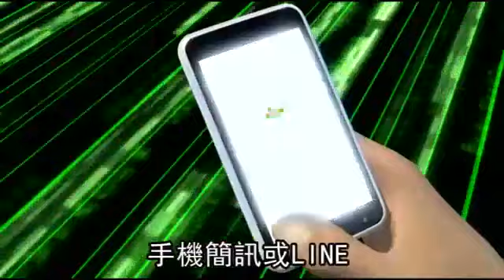簡訊連結 4個月詐315萬 7種類型報你知--蘋果日報 20140531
【林錫淵╱高雄報導】利用手機小額付款功能詐騙的簡訊，近3個月不斷激增，警政署統計今年前4個月，手機簡訊詐騙的數量和財損金額，已遠超過去年一整年。警方整理新型態詐騙模式，大致有查詢電信帳單、黑貓宅急便及下載領獎單據等7種類型，儘管單筆損失不高，但透過病毒程式侵入被害人手機通訊錄當跳板，導致擴散速度飛快。

簡訊連結 4個月詐315萬 7種類型報你知
詐騙方法防不勝防
挑戰著你我的好奇心
小心誤掉陷阱
警政署統計
今年前4個月簡訊詐騙盛行
金額高達315萬
已超過去年1整年
詐騙集團先發送有連結的
手機簡訊或LINE
用戶好奇或憂心點入
病毒程式植入手機
集團竊取個資 認證碼 通訊錄
再利用這些個資上網買遊戲點數
用戶通訊錄上的朋友
也會收到簡訊點入連結
擴散吸金飛快
且小額付費
被害人多半沒有警覺
直到接到帳單
才知道受騙
還有民眾損失4萬多元
警方整理也發現
主要簡訊內容有7種
「您正在網路支付」
「宅急便電子憑證簽收」
「電信費用帳單查詢」
「被偷拍的是你嗎？」
「上次聚會照片」或
「獲得禮券 下載領獎單據」
中華電信與台哥大表示
用戶小額付款已採雙向認證
詐騙集團較不易得手
警方呼籲
預防這類簡訊詐騙
就是不要輕易點選
來路不明簡訊
或是直接關閉手機小額付款功能
動新聞 壞人怎像野草一樣啊 報導